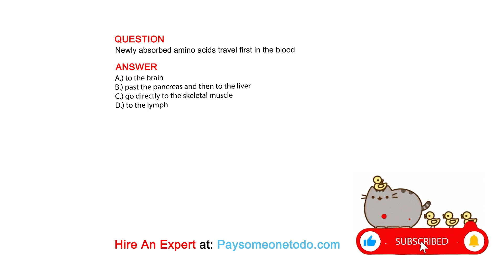Newly absorbed amino acids travel first in the blood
QUESTION

ANSWER
A.) to the brain
B.) past the pancreas and then to the liver
C.) go directly to the skeletal muscle
D.) to the lymph